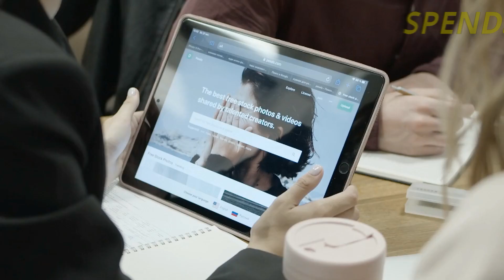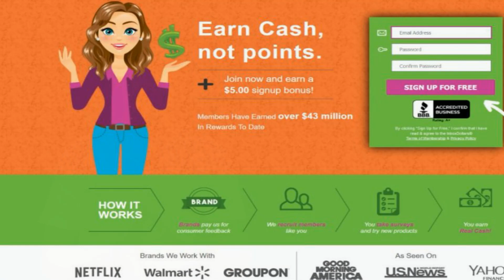5 Tips For Increasing Your Bing Ads Quality score [ Spend Less Money ]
Hello, int his video I have talked about 5 Tips For Increasing Your Bing Ads Quality score. So watch this video till the end to know 5 Tips For Increasing Your Bing Ads Quality score.